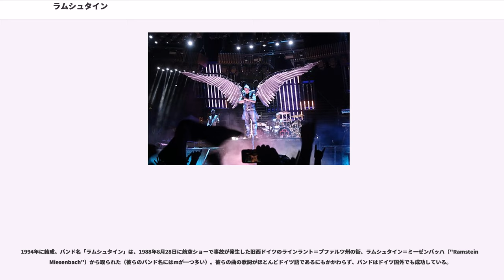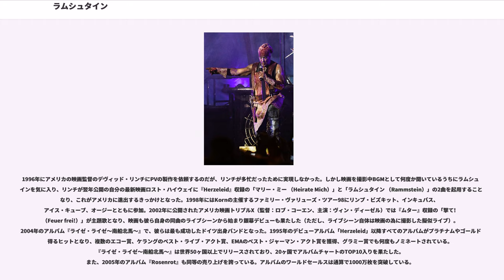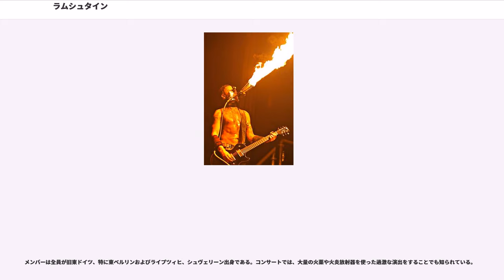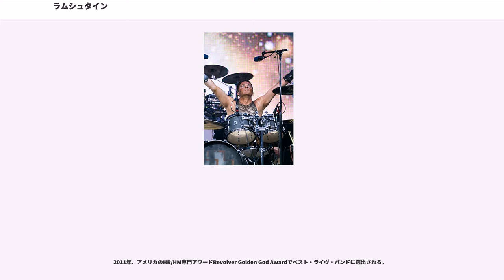ラムシュタイン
ラムシュタイン（RAMMSTEIN）は、ドイツ出身のインダストリアル・バンド。

同国の音楽ジャンル「ノイエ・ドイチェ・ヘァテ」の代表的グループ。ドイツ語歌詞を背景に、インダストリアルメタル・電子音楽などを取り入れた独特なスタイルは「タンツ・メタル（Tanz-Metall）」とも呼ばれ、タブーなパフォーマンスで人気を博す。

1994年に結成。バンド名「ラムシュタイン」は、1988年8月28日に航空ショーで事故が発生した旧西ドイツのラインラント＝プファルツ州の街、ラムシュタイン＝ミーゼンバッハ（"Ramstein-Miesenbach"）から取られた（彼らのバンド名にはmが一つ多い）。彼らの曲の歌詞がほとんどドイツ語であるにもかかわらず、バンドはドイツ国外でも成功している。

1996年にアメリカの映画監督のデヴィッド・リンチにPVの製作を依頼するのだが、リンチが多忙だったために実現しなかった。しかし映画を撮影中BGMとして何度か聞いているうちにラムシュタインを気に入り、リンチが翌年公開の自分の最新映画ロスト・ハイウェイに『Herzeleid』収録の「マリー・ミー （Heirate Mich）」と「ラムシュタイン （Rammstein）」の2曲を起用することになり、これがアメリカに進出するきっかけとなった。1998年にはKornの主催するファミリー・ヴァリューズ・ツアー98にリンプ・ビズキット、インキュバス、アイス・キューブ、オージーとともに参加。2002年に公開されたアメリカ映画トリプルX（監督：ロブ・コーエン、主演：ヴィン・ディーゼル）では『ムター』収録の「撃て! （Feuer frei!）」が主題歌となり、映画も彼ら自身の同曲のライブシーンから始まり銀幕デビューも果たした（ただし、ライブシーン自体は映画の為に撮影した擬似ライブ）。2004年のアルバム『ライゼ・ライゼ〜南船北馬〜』で、彼らは最も成功したドイツ出身バンドとなった。1995年のデビューアルバム「Herzeleid」以降すべてのアルバムがプラチナムやゴールドを得るヒットとなり、複数のエコー賞、ケラングのベスト・ライブ・アクト賞、EMAのベスト・ジャーマン・アクト賞を獲得、グラミー賞でも何度もノミネートされている。『ライゼ・ライゼ〜南船北馬〜』は世界50ヶ国以上でリリースされており、20ヶ国でアルバムチャートのTOP10入りを果たした。また、2005年のアルバム『Rosenrot』も同等の売り上げを誇っている。アルバムのワールドセールスは通算で1000万枚を突破している。

2009年10月20日には4年ぶりの最新アルバム『Liebe ist für alle da』が発売され、国内盤は同年12月16日に「最愛なる全ての物へ」の邦題で、未発売だった『ローゼンロート』の国内盤と共に発売された。

メンバーは全員が旧東ドイツ、特に東ベルリンおよびライプツィヒ、シュヴェリーン出身である。コンサートでは、大量の火薬や火炎放射器を使った過激な演出をすることでも知られている。

同年のアメリカでのツアー中、「ベンド・ダウン （Bück dich）」の演奏中にティルとフラケがステージで行っている、ディルドなどを使った擬似行為やSM的なパフォーマンス が猥褻（わいせつ）行為にあたるとされ、二人は逮捕された。2004年発表のアルバム『ライゼ・ライゼ〜南船北馬〜』の収録曲、「俺の一部 （Mein Teil）」（ドイツ語では「一部」は性器を指す隠語 でもある）では、2001年にローテンブルクで起きたアルミン・マイヴェス事件を元にしており、名誉毀損だとして犯人から告訴されている。また、同アルバムの1曲目0秒の所からさらに巻き戻すと隠しトラックとして1985年8月12日に起きた日本航空123便墜落事故のボイスレコーダーの音声が収録されており、物議を醸した。後にメンバー側から「あれはプロデューサーが勝手にやった事であり、我々はあの音声について一切関与していない。事故で亡くなられた搭乗者の遺族の方には心からご冥福をお祈りすると共に、深くお詫び申し上げる」との声明が出されるに至っている。他にも近親相姦（Spiel mit mir, Tier）、子どもの性的虐待（Tier, Hallelujah）、屍...